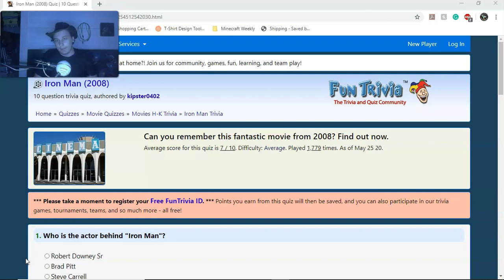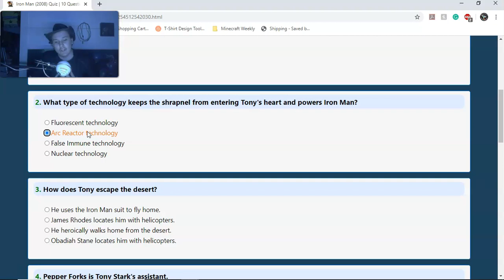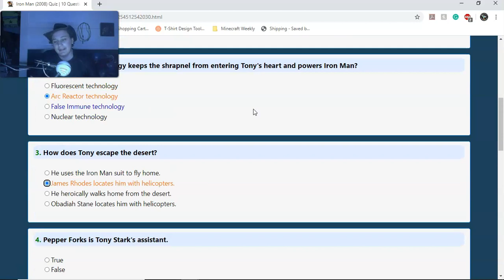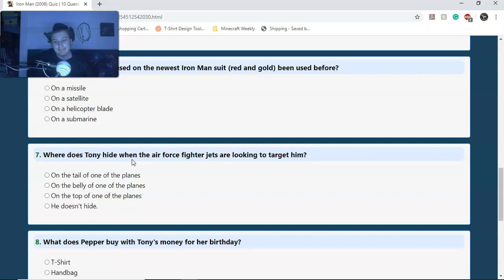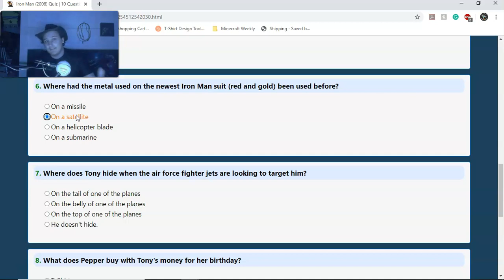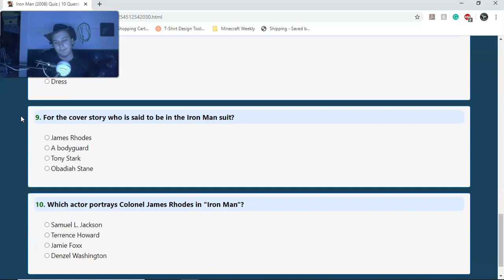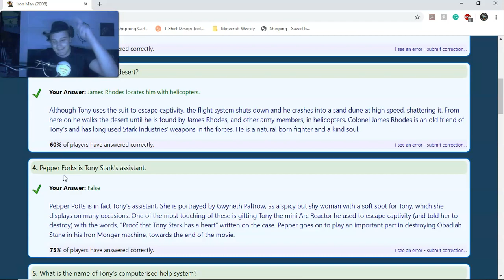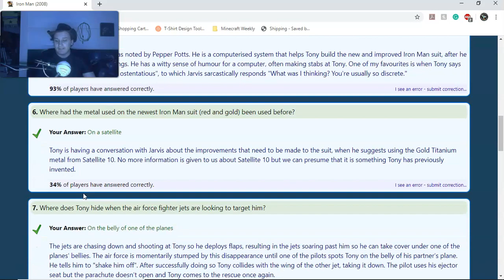Do I Even REMEMBER Iron Man?!?! How well do you know Iron Man (2008)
As I have been saying, it is time to work our way through the MCU! Today, we Look at how well I know the original Iron Man Movie from 2008.